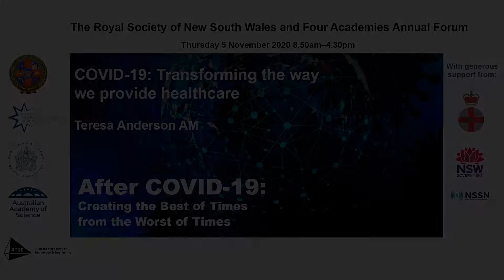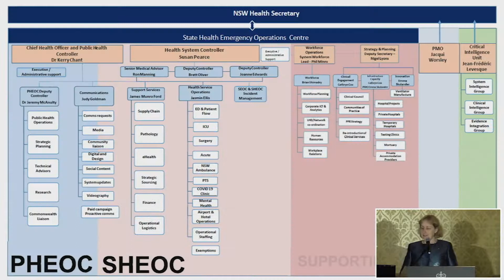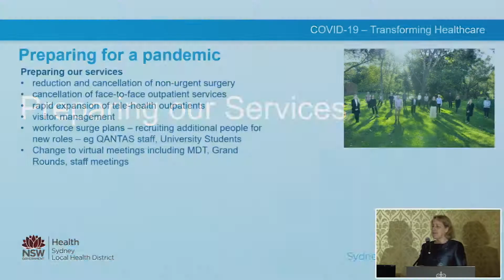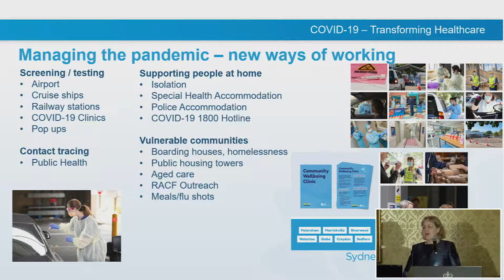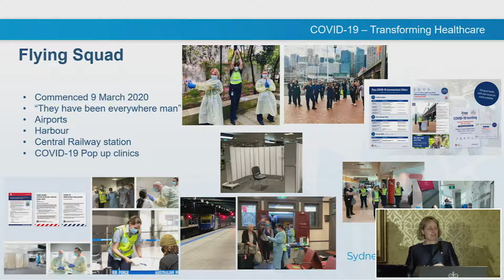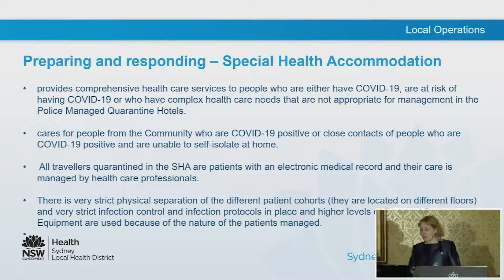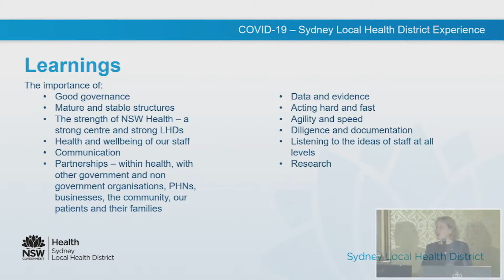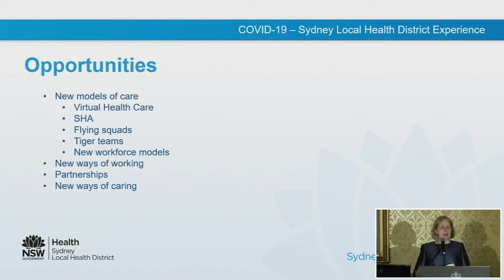Session IIA: COVID-19: Transforming the way we provide health care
RSNSW and Four Academies Forum 2020 -- After COVID-19: Creating the Best of Times from the Work of Times, Government House, Sydney (5 November 2020)

Session II: Sweeping changes to Australia's healthcare system
Dr Theresa Anderson AM FIPAA (CEO, Sydney Local Health District, NSW Health)

Summary: COVID-19: Transforming the way we provide health care

The sustainability of the Health Care system has been a matter of significant debate and discussion internationally. The rapid transformation of the healthcare system, including hospitals, into the virtual world has been an unexpected but welcomed consequence of the COVID-19 pandemic. The lessons learnt from the response to COVID-19 will provide us with insights to create a more sustainable and robust health system of the future. The COVID-19 pandemic has tested healthcare organisations like few other crises in living memory. In this extraordinary context, resilient and reliable healthcare organisations are marked by their capacity for learning and continual improvement. In NSW, the Health System has had to rapidly adapt, learn and cope with complexity under pressure to protect the community and to continue to deliver high quality and safe care. A range of new models of care have been rapidly developed and implemented in response to COVID-19 including the development of the Special Health Accommodation to quarantine and provide complex health care to those in the community (including international travellers) who are, or are at risk of being, COVID-19 positive and the pivoting of rpavirtual, a newly established virtual health service, to deliver an innovative model of care in a clinically rigorous and safe manner. Through reviewing the rapid evolution of these new models of care, we will explore the key lessons for health organisations.